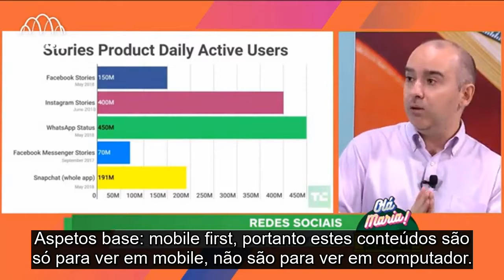60 - Instagram TV - Rubrica Redes Sociais com Vasco Marques (Legendas embebidas)